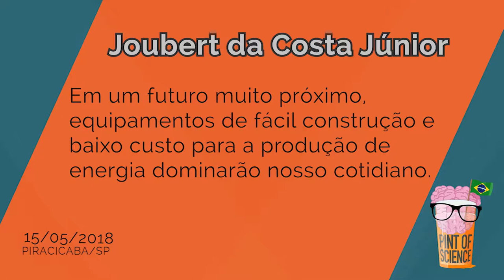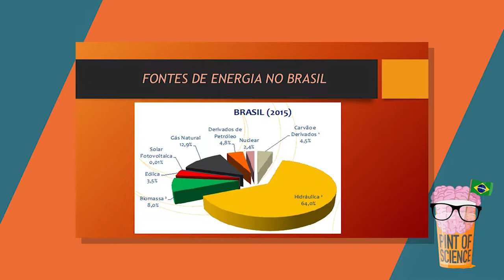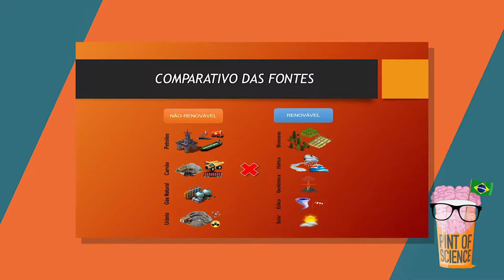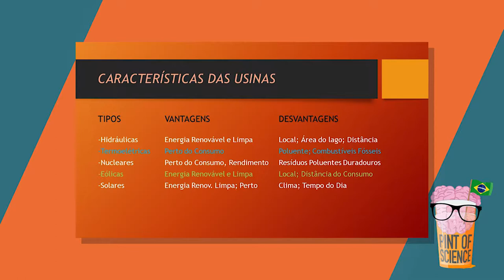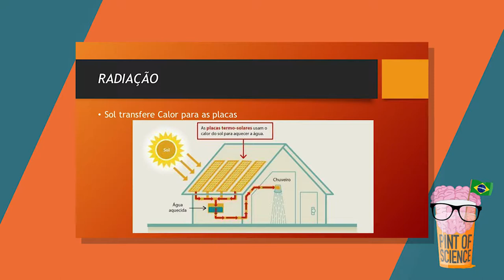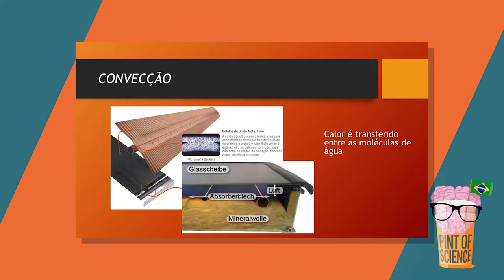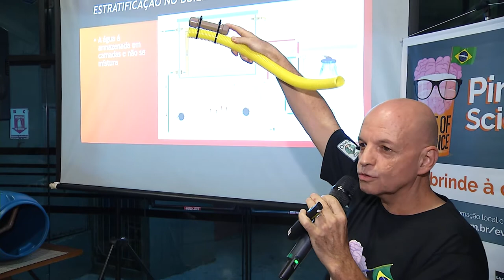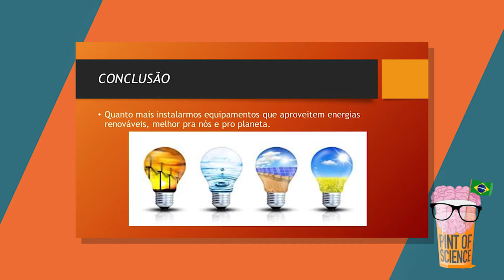Pint of Science 2018 - Aquecedores solares – o futuro da sua água quente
Em um futuro muito próximo, equipamentos de fácil construção e baixo custo ligados a área de produção de energia dominarão o nosso cotidiano, inaugurando uma sociedade mais sustentável onde fatores como a luz solar serão melhor aproveitados. Conheça um pouco do princípio de funcionamento de um aquecedor solar e surpreenda-se com o que ele pode fazer por você.
Com o professor Professor Joubert da Costa Junior, docente do IFSP - câmpus Piracicaba.